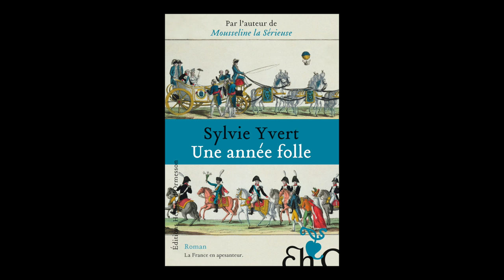Sylvie Yvert - Une année folle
Sylvie Yvert vous présente son ouvrage "Une année folle " aux éditions Héloïse d'Ormesson.